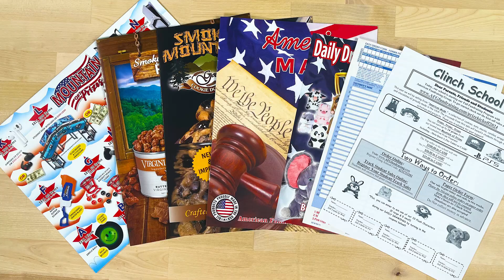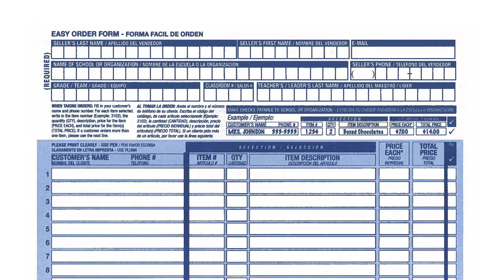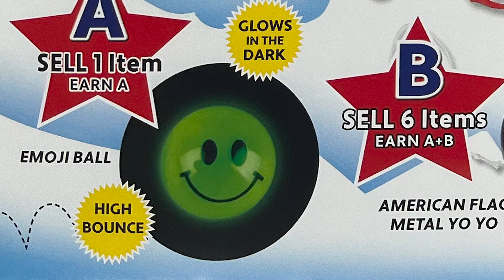Prize Kickoff 2024